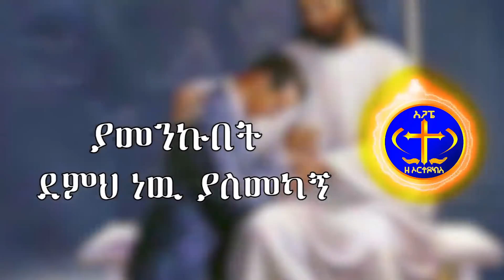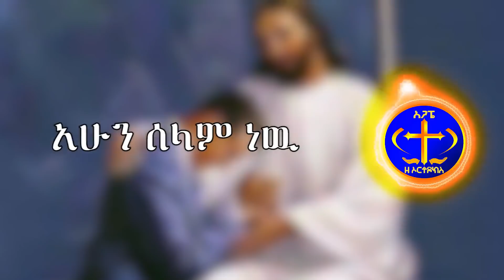"ለኔ ደረሰ" ልብ የሚነካ መዝሙር። ዲን አበበ ታዬ። Dn. Abebe Taye